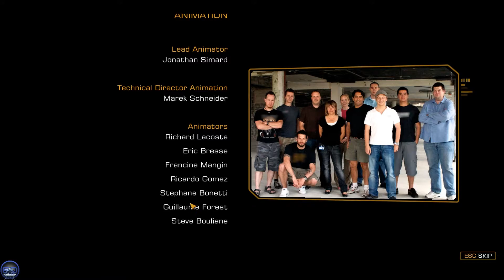Deus Ex Human Revolution - #23 - Let's Play by EqEST - EQ Gaming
EqEST Plays Deus Ex - Human Revolution - EQ Gaming
Gamer playing RPG games - let's play series

This is not official Video
The Game content is Copyrighted to the Game developer Eidos Montreal